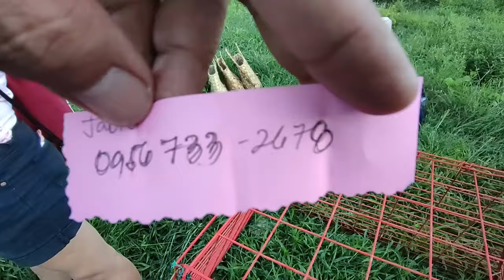mga manok ni boss rey na pwede mung tawaran ng malaki